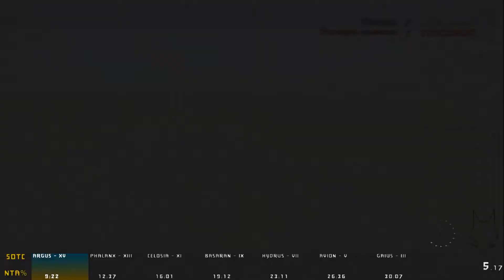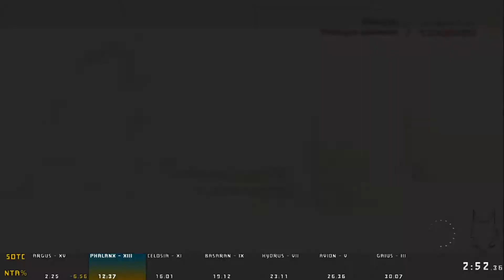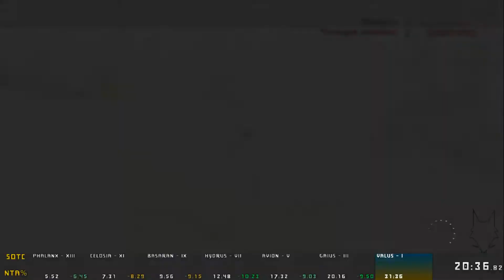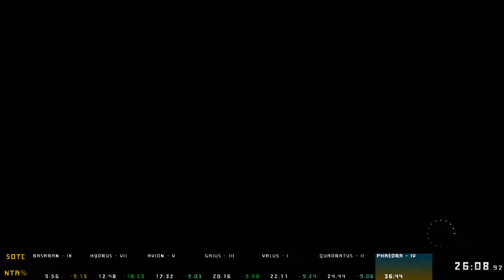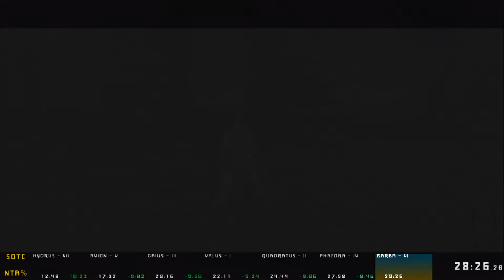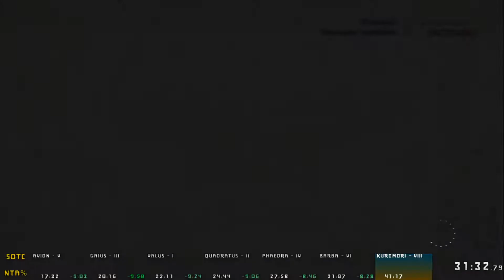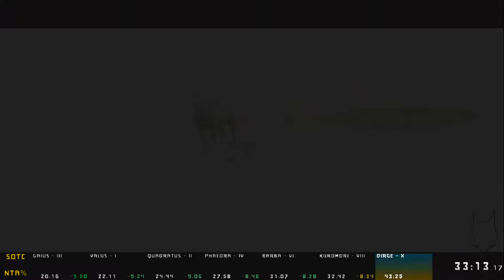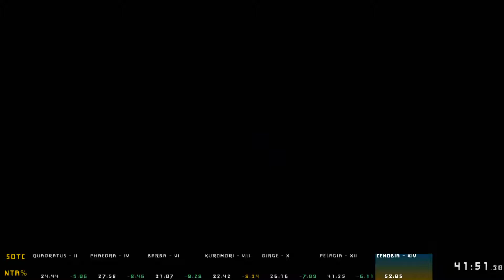RadioStream - Shadow of the Colossus HD - Speedrun NTA% en 49min21s [SUB 50 !]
For Rebishaz, mi hermanitus.
Yeah, at least I reached what I wanted : sub 50 ! But too much mistakes ! My Sum-of-Best is 42min... Maybe i'll try to improve that one day ^^

Thanks EVERYONE for the support, I LOVE YOU ALL !!!